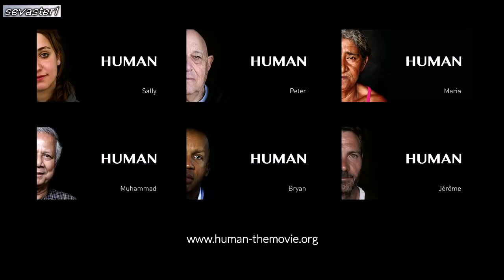Interjú Jane Goodall-lel